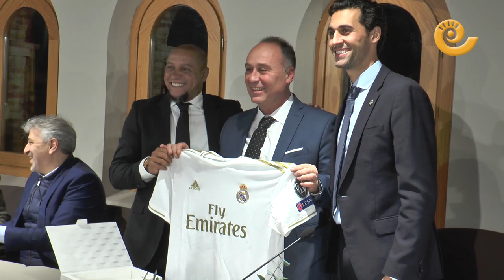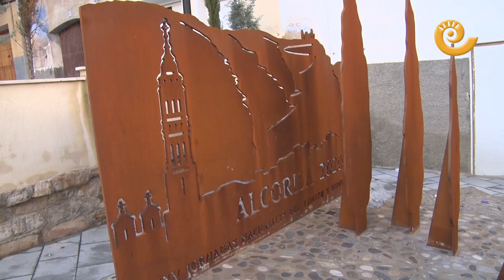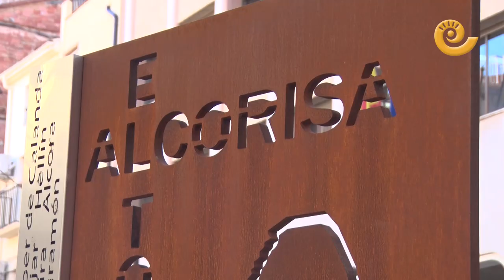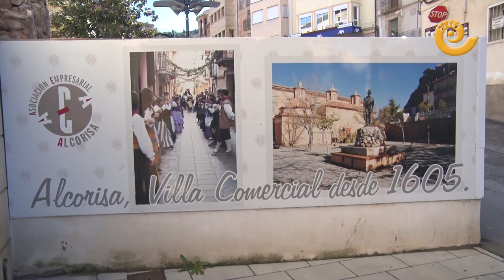Alcorisa vive un año difícil pero no pierde la sonrisa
En un año difícil con la llegada del temporal Gloria y la pandemia del coronavirus, Alcorisa hace balance de todas las obras y actuaciones realizadas desde el consistorio. Su alcalde, Miguel Iranzo, se siente fuerte e ilusionado para afrontar el 2021 con garantías de seguir haciendo las cosas bien. La creación de empleo es el primer objetivo y también aprovecha para felicitar a todos sus vecinos.